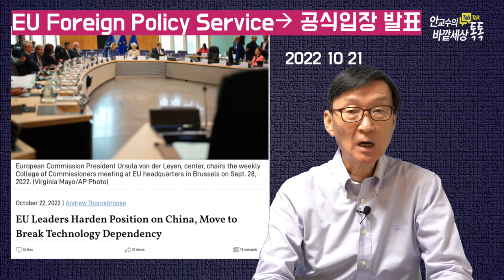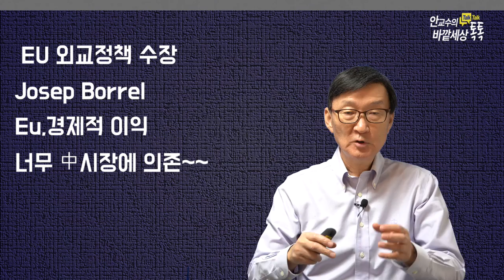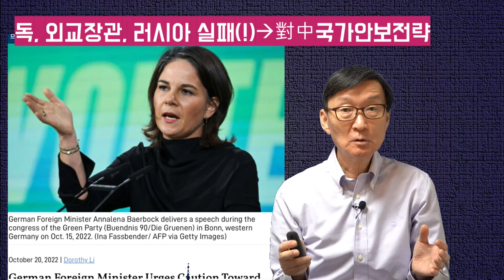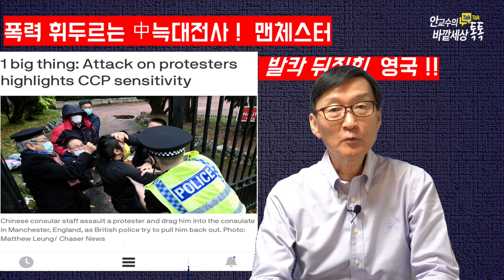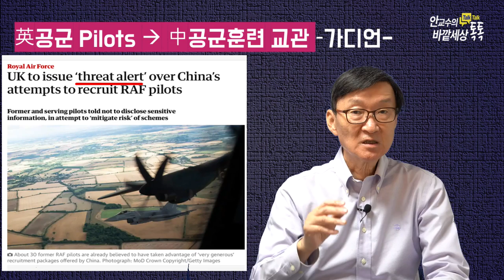경색되는EU-中관계!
재미있는지식tv#유럽#늑대외교#공산당대회#